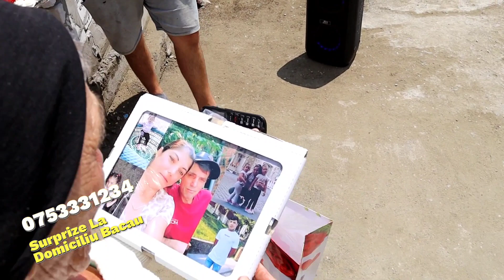Com Barsanesti Jud Bacau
⭐️Surpriza Nr 548#⭐️⭐️⭐️⭐️⭐️
⭐️Super Oferta De 490 Lei Acum La Surprize La Domiciliu Bacău ⭐️ ☎️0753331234☎️
Dispunem de mascotele Miky si Minnie Mouse-Tom și Jerry-Spiderman si Inimioara Norocoasă.
Mascotele sunt gratuite luna Iunie -Iulie și August daca cineva din familie se imbraca în ele.
Va oferim contract inaintea platii cu ceea ce veti primi la surpriza . Contractul va fi cu stampila societatii noastre ‼️SC Surprize La Domiciliu Bacău SRL‼️ deoarece sunt persoane care incaseaza in numele  noastru. Dupa ce se face plata va emitem si bon fiscal pentru garantia dumnevoastra
❤️În aceasta oferta sarbatoritul va primi:💗
🎂Tort 1kg
🌹Buchet Flori- (🍾 Pentru Barbati  In Loc De Flori Ducem Cadou 🍾O Sticla De Vin)
🍾Sampanie-
🎶Melodie Dedicata
🏞 Felicitare Personalizata
 🎉Artificii Si Lumanari Tort
🎑 Poze
🎥Filmare Video.❤️
⭐️⭐️⭐️Pretul Ofertei Este Valabila In Orasul Bacu si la o Distanta Maxima de 10 Km In Afara Orasului)
La o distanta mai mare de 10 km pretul variaza in functie de locatia surprizei.⭐️⭐️⭐️